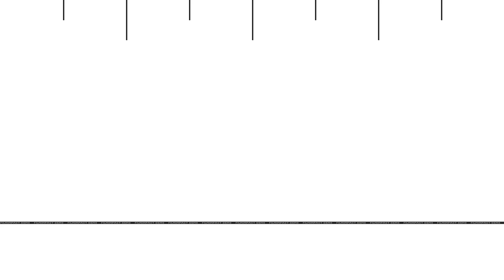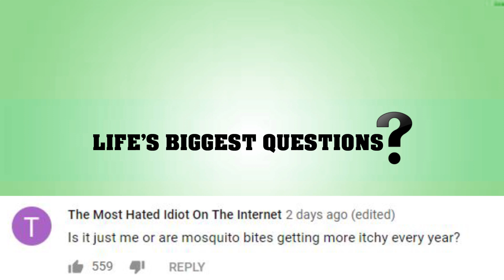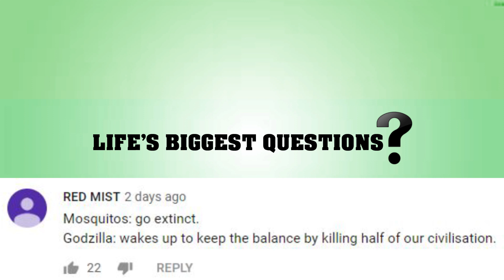What If Flies Went Extinct?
They aren’t enemy number one on my hitlist or anything, but I can’t profess to love a fly. They’re annoying. They’re creepy, they are dirty and they spread disease…so would it be so bad if they went extinct?